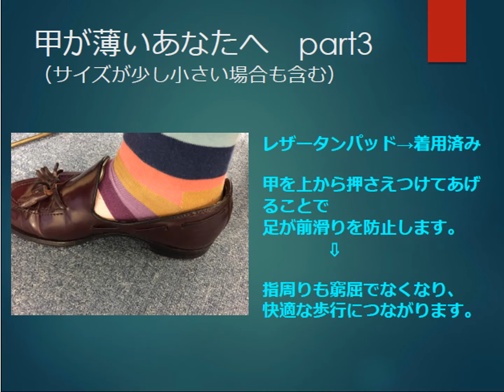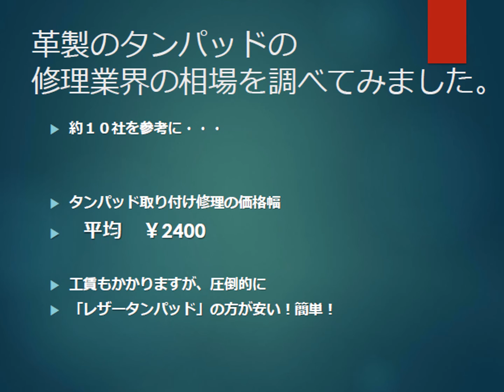90秒でわかる！「レザータンパッドの使い方」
レザータンパッドの装着の仕方や、魅力を説明しています。

記載の情報（商品仕様、価格、デザイン等）は記事作成時の情報です。
予告なく変更する場合がございますので、予めご了承くださいませ。
【R&D実験室とは】
R&D製品をより皆様に理解していただき、シューケア・フットケアを
楽しんでいただきたいとR&Dスタッフ自らが実験方式で各商品に
ズームアップしています。

知れば知るほど奥の深い世界！？
どうぞお楽しみ下さい。

★M.MOWBRAY公式ブランドページ・オンラインショップ
【M.MOWBRAY 直営店 FANS.新橋】
〒105-0004
東京都港区新橋2-17-14
JR東日本 新橋駅構内 (SL広場前)
平日 11：00～20：00
土日祝 11：00～19：00